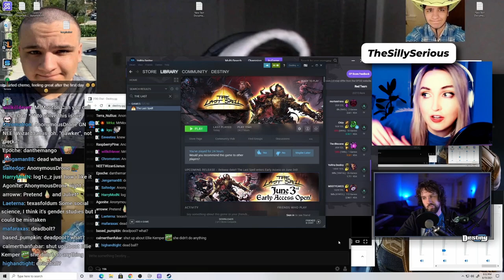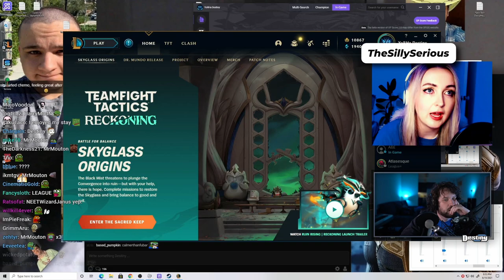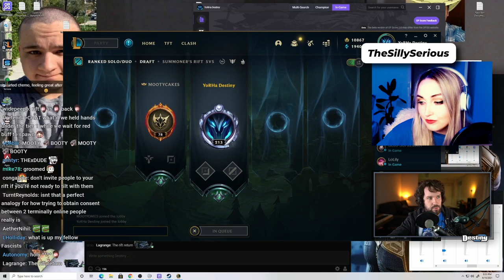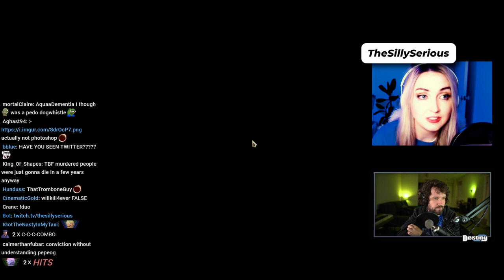Destiny Debates An Aussie Feminist.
DEBATE: Destiny debates Australian feminist Jo AKA TheSillySerious on dating customs, consent, online discourse, plus more...